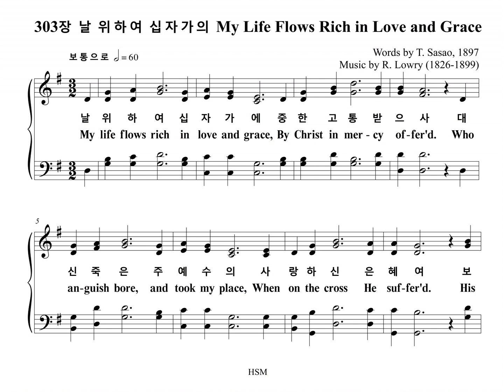303장 날 위하여 십자가의 My Life Flows Rich in Love and Grace (Soprano Part)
찬송가 303장 "날 위하여 십자가의" 소프라노 파트를 올립니다.
The Soprano Part of the Hymn, "HOW CAN I KEEP FROM SINGING", is uploaded.

1. 날 위하여 십자가의 중한 고통 받으사
대신 죽은 주 예수의 사랑하신 은혜여
보배로운 피를 흘려 영영 죽을죄에서
구속함을 받은 우리 어찌 찬양 안 할까

2. 예수 안에 있는 우리 한량없이 즐겁고
주 성령의 위로함이 마음속에 차도다
천국 음악 소리같은 은혜로운 그 말씀
끊임없이 듣는 우리 어찌 찬양 안 할까

3. 이 세상의 모진 풍파 쉬지 않고 불어도
주님 안에 보호받는 우리 마음 편하다
늘 깨어서 기도하고 저 천국을 바라며
주님만을 기다리니 어찌 찬양 안 할까

1. My life flows rich in love and grace
By Christ in mer-cy of-fer'd,
Who an-guish bore, and took my place,
When on the cross He suf-fer'd.
His pre-cious blood He Shed to free,
From sin and all its sting-ing,
Death des-tin'd sin-ners such as we!
How can I keep form sing-ing?

2. Who live in Christ are blest to know
A joy be-yond all meas-ure,
His Spir-it's gifts the heart o'er-flow
Our com-fort, grace and treas-ure.
His word of grace, through end-less years
New bless-ed-ness still bring-ing,
Is heav-en's mu-sic in my ears.

3. The storms of earth may rend and tear
And nev-er cease dis-tress-ing,
But we, safe kept in Je-sus' care,
Know end-less peace and bless-ing.
Then as we watch and wait and yearn,
And pray'rs on high are wing-ing,
While I a-wait our Lord's re-turn,